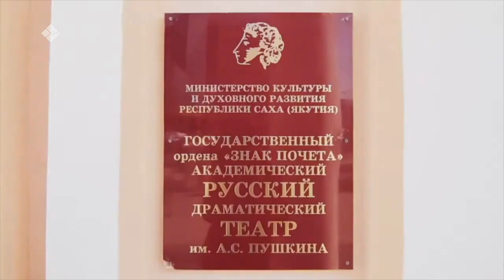«Якутия. 20лет в XXI веке.» (21.03.21)